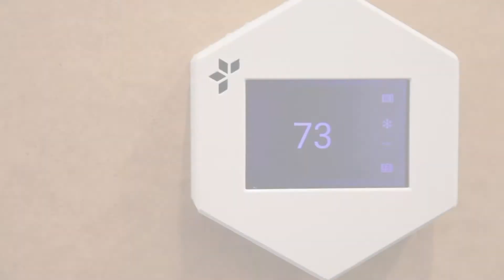HestiaPi Touch: An open source, smart thermostat for controlling HVAC and water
(ch)own your smart home thermostat - if you don’t have root access, someone else does.

HestiaPi Touch is a completely open source smart thermostat for your
home. With it, you can monitor your home’s temperature, relative
humidity, and atmospheric pressure. You can also control your heating,
ventilation, air conditioning, hot water, and more from anywhere you
have an Internet connection. You can do all this securely and with
confidence your private data stays private. HestiaPi Touch is
compatible with many devices and home automation systems and can serve
as a central point of control that ties them all together in your home.

Board Diagram

1. Modular PSU6. Reset pin

2. MicroUSB (power + data)7. 4x Relays

3. MicroSD card8. Sensor connector

4. Raspberry Pi9. Reset button

5. LCD Connector + GPIO10. Terminals

Features & Specifications
Integrated Raspberry Pi Zero W*
Processor: Broadcom BCM2835 single-core CPU running @ 1 GHz
Memory: 512 MB RAM
Storage: includes 16 GB microSD card with latest software

Wireless Connectivity
802.11 b/g/n wireless LAN
Bluetooth 4.1 Low Energy (BLE)

Touch Display
3.5" LCD resistive, single-point touch screen
Snaps onto Raspberry Pi GPIO header

Temperature, Humidity, Pressure Sensing
Integrated Bosch BME280 I²C
Temperature: -40-80°C, ±0.5°C
Relative humidity: 0-100%, ±3%
Atmospheric pressure: 300-1100 hPa, ±1.0 hPa

Solid State Electrical Relays
Four relays with normally open contacts
Relays are for AC loads only (as standard for all HVAC systems),
no DC loads
Each relay rated for 2 A, 110-250 V AC

Power
Consumes less than 3 W (&lt; $5 per year)

Pre-installed with openHAB 2
Mobile apps for Android, iOS, and Windows
Fully MQTT compatible
Can work with Google Home and Amazon Alexa

Enclosure
3D-printed
Choice of colors

Dimensions
12 cm x 13.5 cm x 3.8 cm
200 grams (EU), 225 grams (US)

Compatibility
Supports most US systems with five wires: C, R, W, Y, G (Common,
Red, White, Yellow, Green)
Supports most 100-220 V AC mains-powered EU systems
Fahrenheit (°F) and Celsius (°C) supported

*: Bottom side of PCB - mini HDMI, USB for power and camera
connectors are physically blocked.

Terminal Block Wiring

LabelUSEU

C(N)C - Common wireNeutral

R(L)R - RedLive

W(W)W - WhiteHot water

Y(H)Y - YellowHeating

G(Hum)G - GreenHumidity

W2Two-stage furnaceTwo-stage furnace

US vs. EU: Which option is right for me?HestiaPi Touch is available in two options: US or EU. These determine the power supply input voltage (US: 24V AC, EU: 100-240V AC). The US option supports the C (common) wire in HVAC systems. Even if you live in the US, you may live in a house that does not support the C-wire, so make sure to check which is the right option for you.
US-HVAC Model

 Thanks.